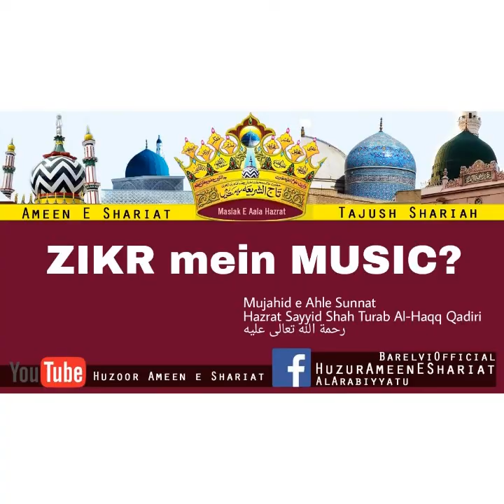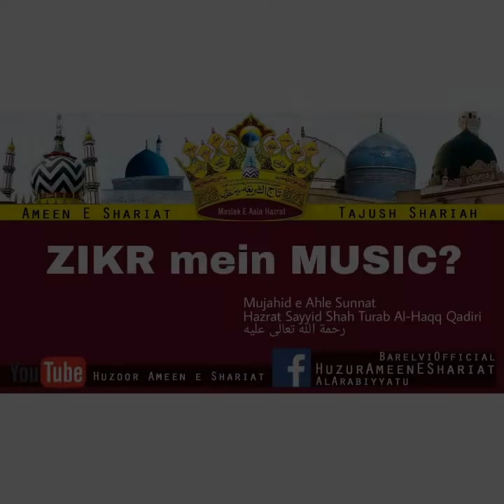Zikr Mein Music? - Hazrat Sayyid Shah Turab Al-Haqq Qadiri